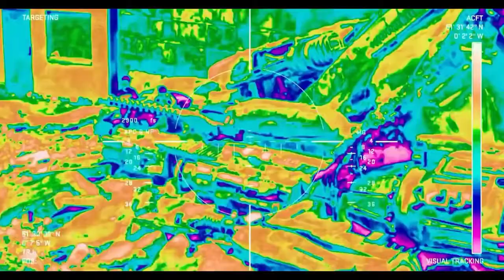Official details of Transformers Rise Of TheBeast 😍🦍🔥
- The film will be directed by Stephen Caple Jr. (Creed II) and will be a sequel to "Bumblubee Movie"

- The human protagonists will be Noah (Anthony Ramos), a former military technology expert, and Elena (Dominique Fishback), a researcher of intelligent devices.

- The story will be set in 1994, we will see the ongoing battle between Autobots vs Decepticons, but now the factions of Maximals, Decepticons and Predacons will be added, who are presumed to have been on Earth for many years.

- The main protagonist will be the Autobot leader Optimus Prime (voiced by Peter Cullen). In this film we will see the beginning of his connection with the Earth and humanity.

- The Autobots that we will see are: Bumblebee (Camaro offroad version), Mirage (Porsche 911) and Arcee (Ducati 916 motorcycle).

- While the villains will be the Terrorcons, a different faction from the Decepticons, and will be led by Scourge, whose pastime after killing his enemies will tear off their badges and keep them as trophies.

- Nightbird (GTR), former Autobot but now a terrorcon. With a ninja look.

 - While the Maximals that we will see will be the leader Optimus Primal (gorilla), Rhinox (rhinoceros) and Airazor (eagle).

- The design of these will be a mix between organic and mechanical, and they are modern adaptations to their original modes of the series.

- We will see the interaction between Optimus Prime and Optimus Primal, they will share scenes of philosophical understanding and combat.

- Finally the film will be filmed in its entirety in Brooklyn and only 5 weeks in Machu Picchu - Cusco.

Official details of Transformers RiseOfTheBeast 😍🦍🔥